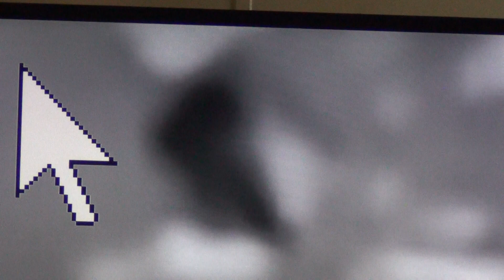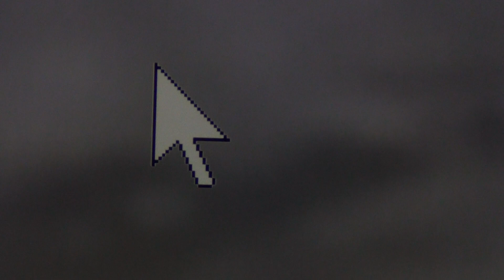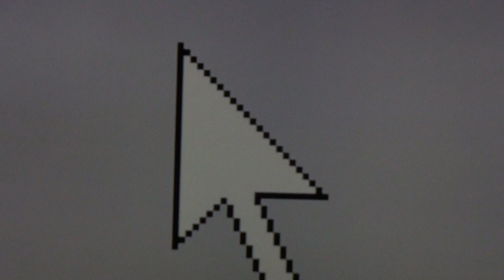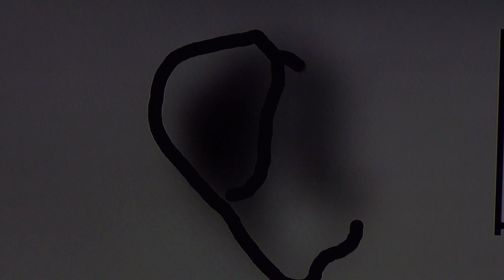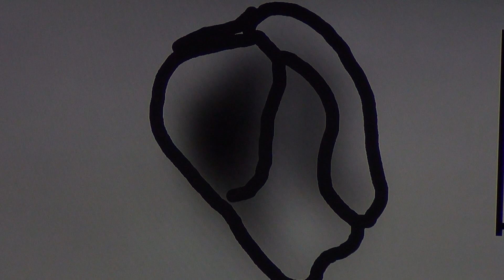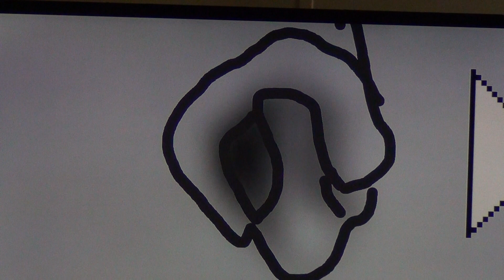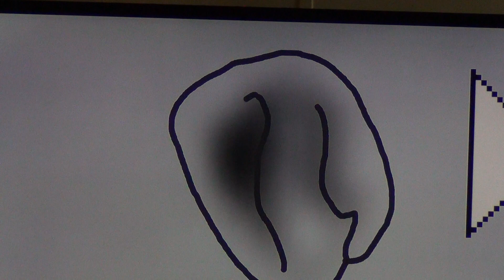Familiar shape object near ISS